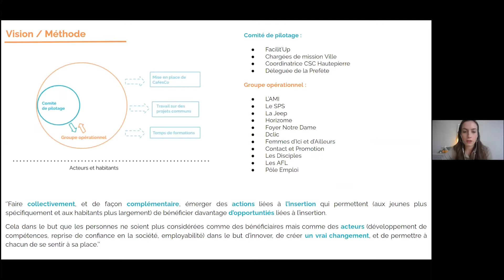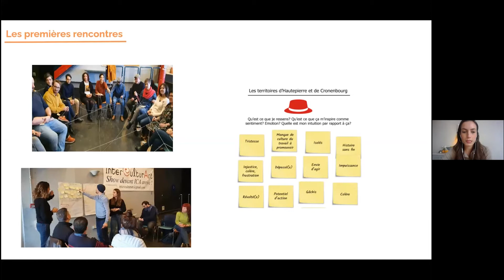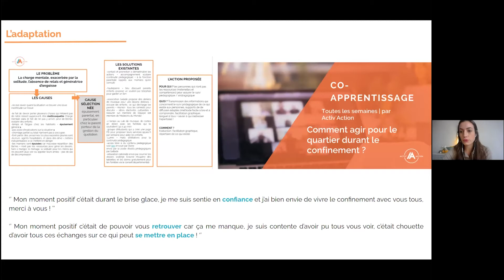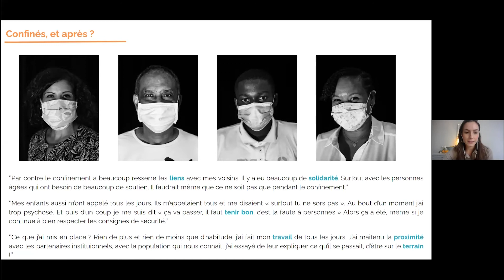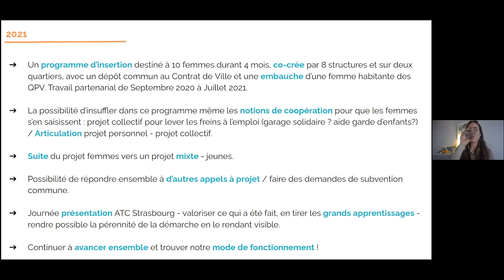5. Grand Atelier ATC : A l’ouvrage à Strasbourg !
Séquence extraite du « Grand Atelier en ligne de l’ATC » du 29 janvier 2021.
L’Animation Territoriale Citoyenne est une expérimentation portée par la FCSF, le CNLRQ et BBZ ; financée par l’ANCT.